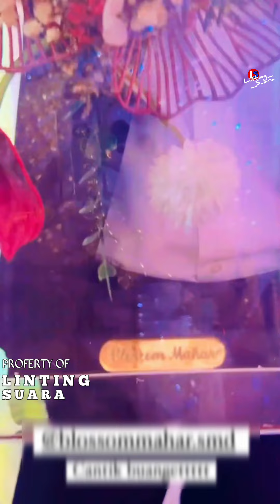AKAD NIKAH PUTRI ISNARI DAN ABDUL AZIS BERUJUNG SAH, TERLIHAT SENANG PAK H. ALWI BARENG KELUARGA